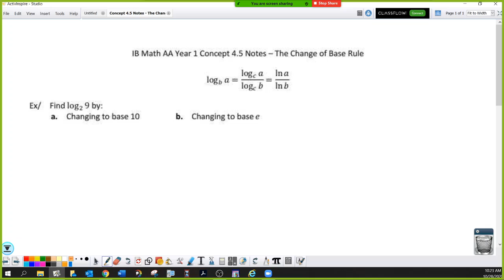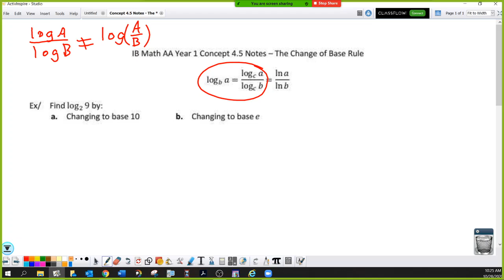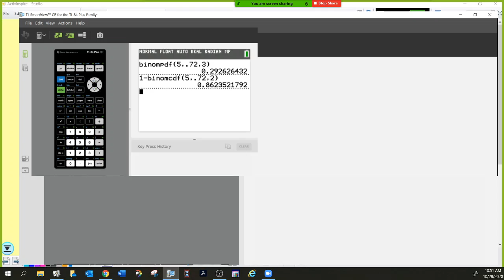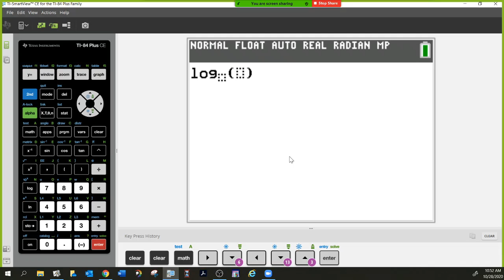Unit 4.5 Notes - Change of Base